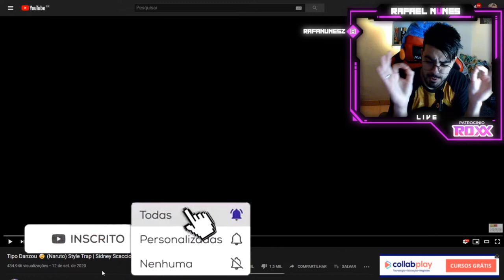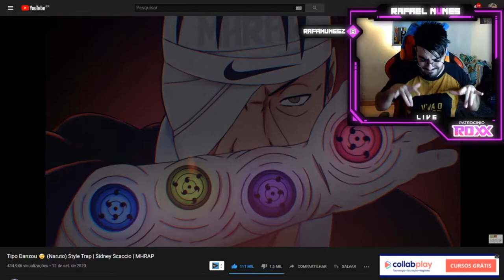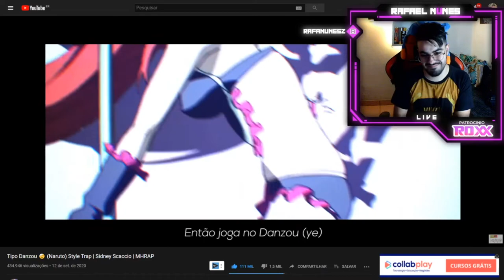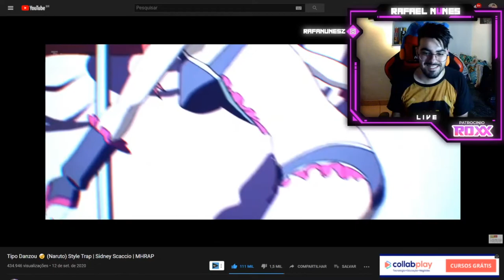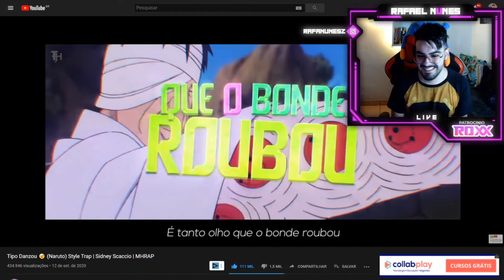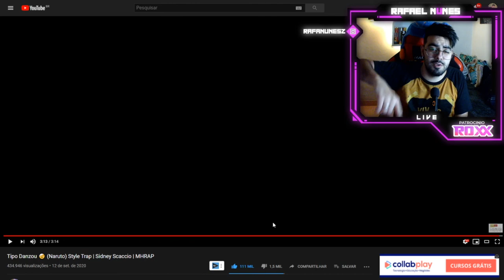MHRAP - Tipo Danzou 🤕 (Naruto) Style Trap | Sidney Scaccio | MHRAP (NERD REACT)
+++ REACTS MHRAP+++